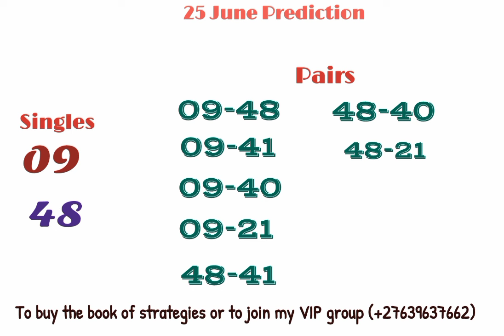UK49s Lunchtime and Teatime Prediction